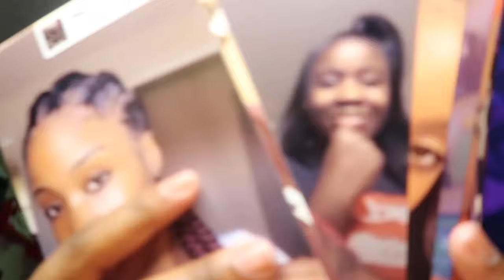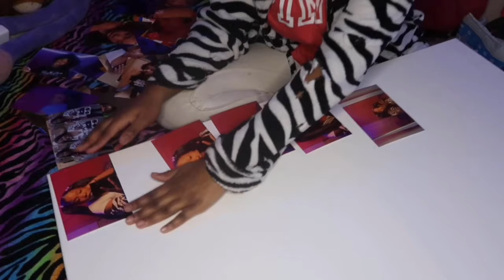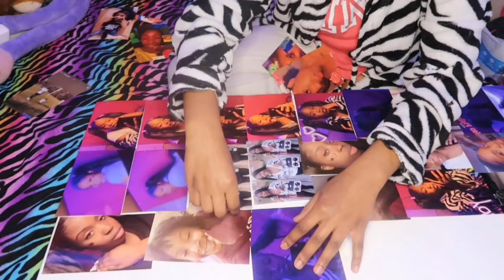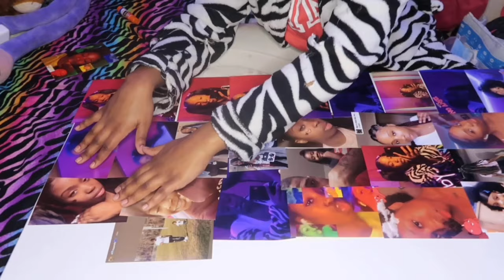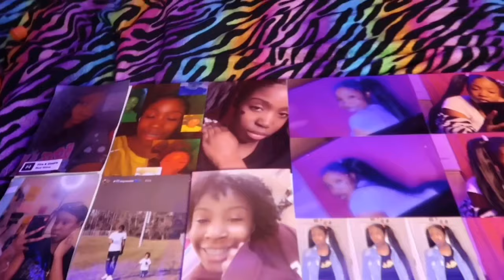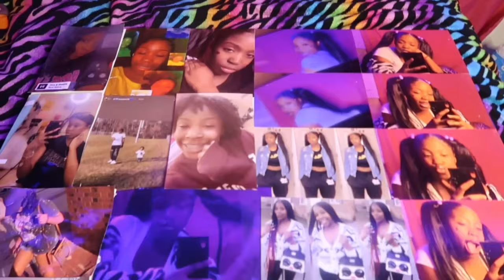WATCH ME DECORATE MY CANVAS 😍| picture collage🔥| Prettygirlvibesss TV💕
- wasspoppin y’all 💕! & welcome back to the channel 🥰!! Today’s video is honestly just a chill video 😌, you can clean your room while watching honestly 😅😂!!

- don’t forget to check community tab & ask some questions for the Q&A 💕!!

love y’all 😉
My social$ ⬇️

👻Snap-Add me on Snapchat! Username: project_qveen

Random video click ⬇️👀

facts my supporters should know🤍!!

I’m in the 9th grade 😳
My birthday is June 12 ♊️
I like to do hair & have fun I’m down with anything 🤟🏾💙

Love y’all CanvasCollage Wallart Pictures Picturegrid 💕💕💕